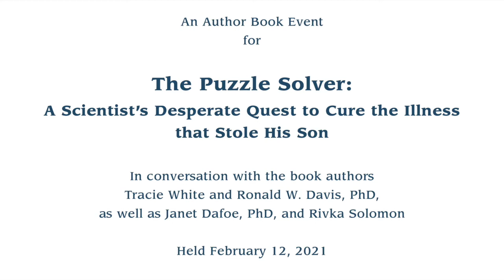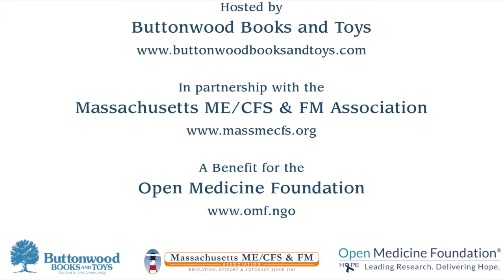Connection Between ME/CFS and Long Covid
Scientific Advisory Board Director of the Open Medicine Foundation, Dr. Ronald Davis, Ph.D, explains how the number of people with myalgic encephalomyelitis/chronic fatigue syndrome (ME/CFS) may increase due as a result of COVID-19, and how this may help advance research into ME/CFS.